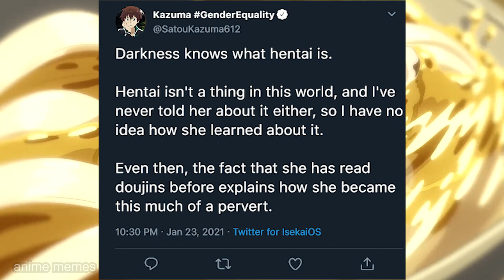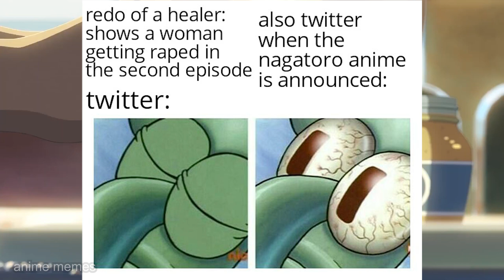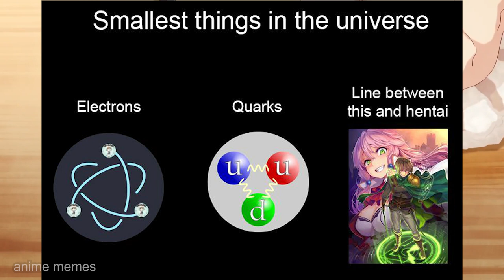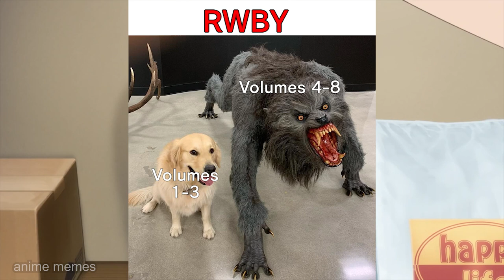ANIME MEMES V93 (MUSIC)